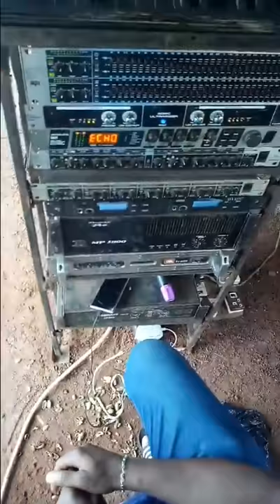Nd Godson Live Band Praise Performance Today.